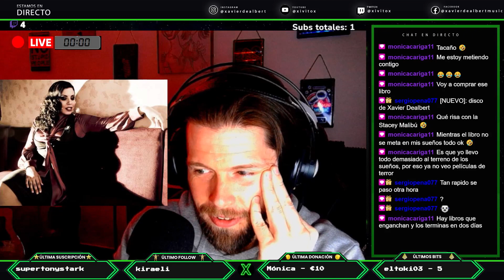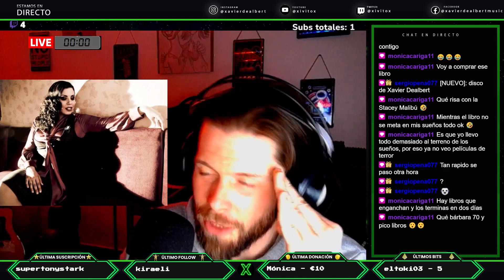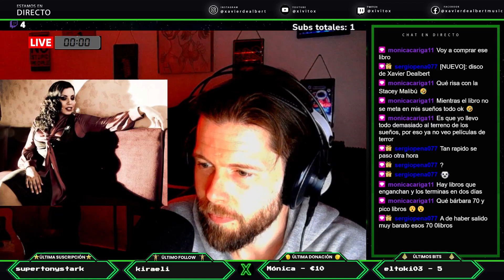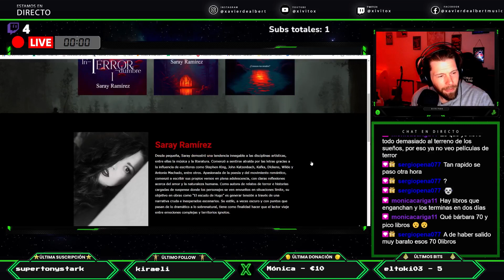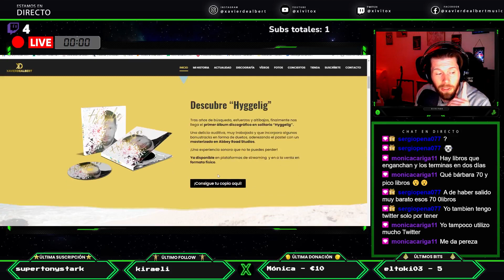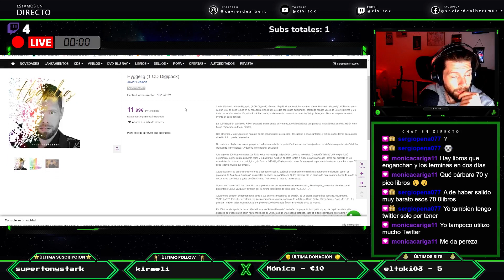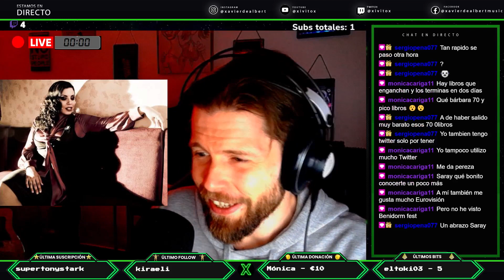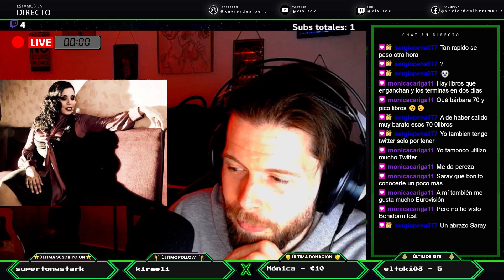Entrevista a Saray Ramirez. Bonus exclusivo de Youtube. | El trastero de Xavi Dealbert (del 7 y 8)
Tiempo extra solo disponible en Youtube.